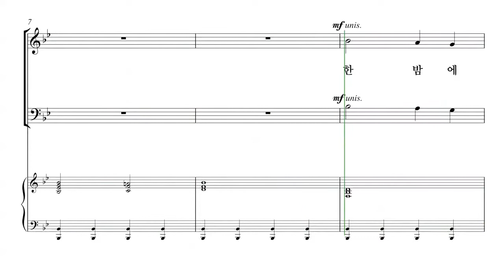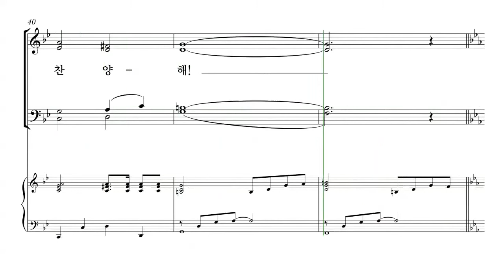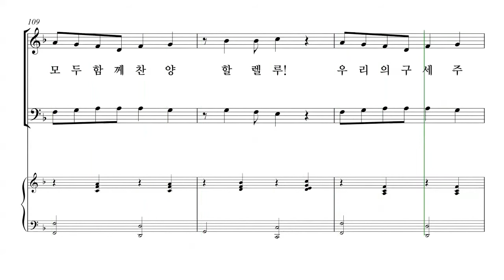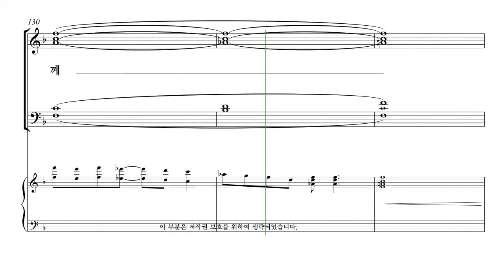[성탄절 칸타타] Tom Fettke '놀랍고 위대한 기적' 05.구유의 기적 파트연습 - S